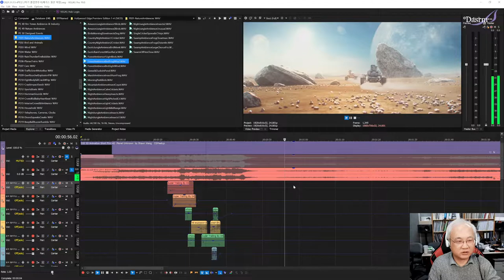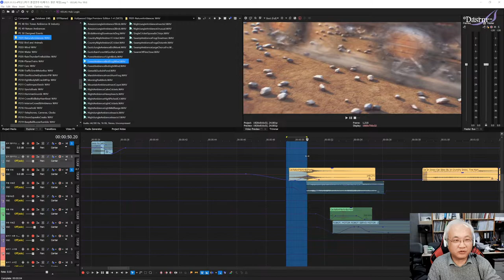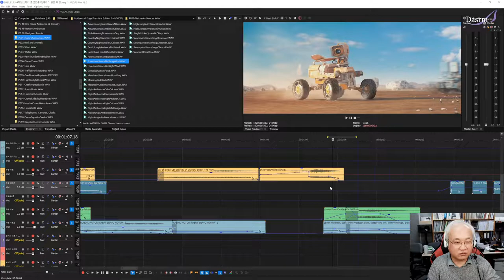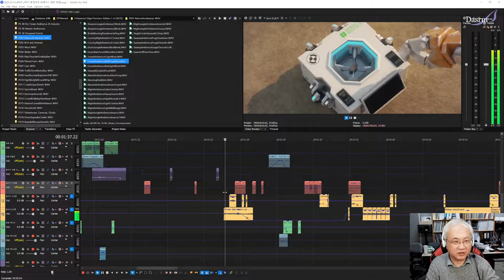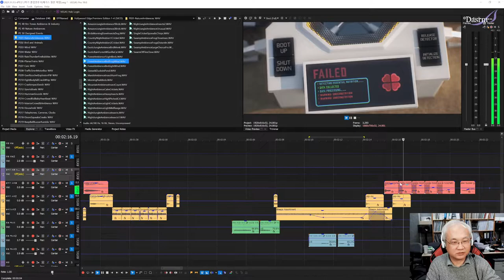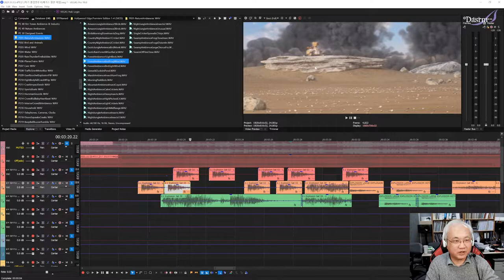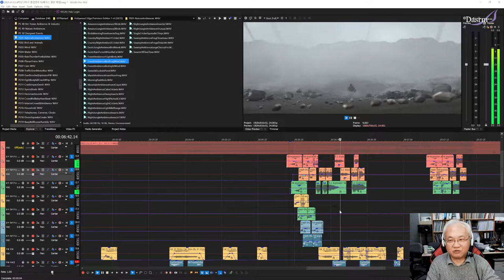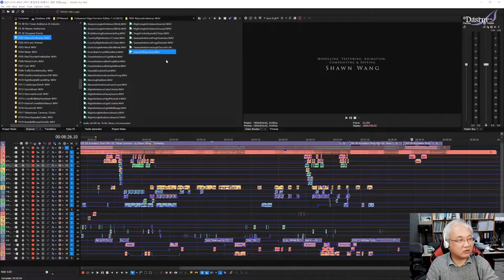[Cubase] 큐베이스 Tip #33 영상의 음악과 사운드 작업 5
단편애니메이션 영상의 음향을 사운드디자인 할 때 베가스를 이용한 예를 리뷰해 봅니다.